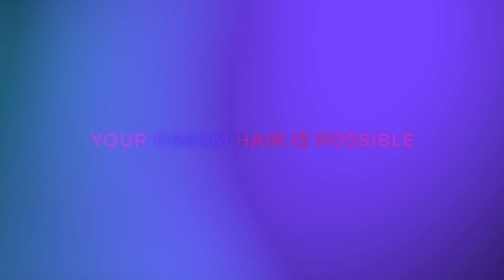Revlon: Cepillo Secador| Primera impresión